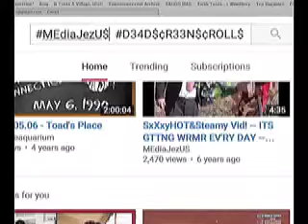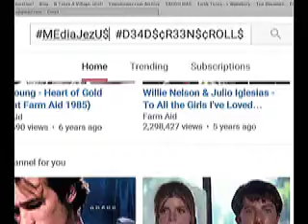Yawn Mower "About Facebook Bandcamp"